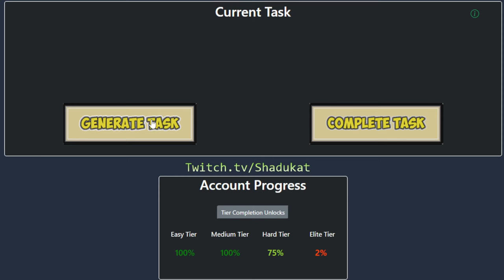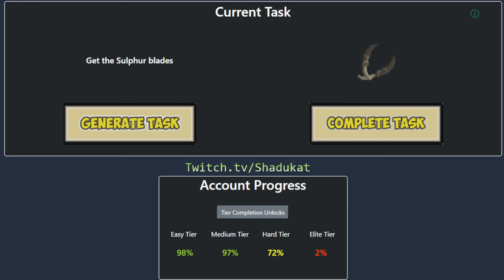Finally some new content - ShaduTask Ep 82